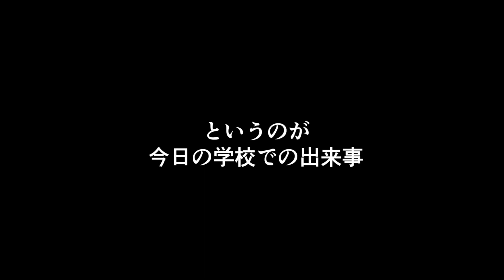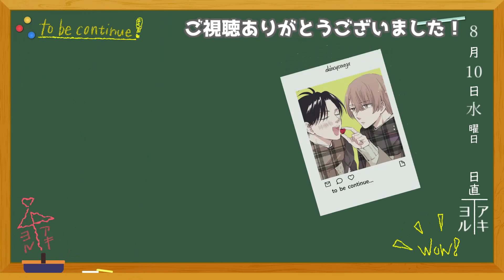【BL】カップル初級編開始！ようやくカップルになったふたり♡でも二人はどこまでいくの⁉混乱と期待のスタート回♡♦第27話【ノベル】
※ノベルゲームのような立ち絵方式になります。

ちょっといぢわるで素直になれないムカデくんと、ちょっと内気で鈍感な真中くんの男子高校生青春BLムービーです！

付き合い始めた二人はイチャイチャタイム突入！？

0:00 　オープニング
0:21　本編開始
6:07　エンドカード
製作
いくすえ為成
2人組で楽しく創作活動をしています。

使用ソフト
AviUtl
clipstudio

よく使用させていただくBGM、効果音、素材
musmus様、zukisuzuki様、しゃろう様
無料効果音で遊ぼう！様
On-Jin ～音人～様
 古川豪様
エダマメ豆富様
桃乃うか様
masaYASU様
Atelier MEOL様
Videobace様
素材屋あいりす様
シーンチェンジ　15日くん / HYUGAR様
OKUMONO様
くうわんこ様
On-Jin ～音人～様